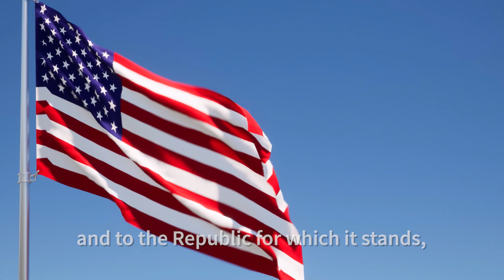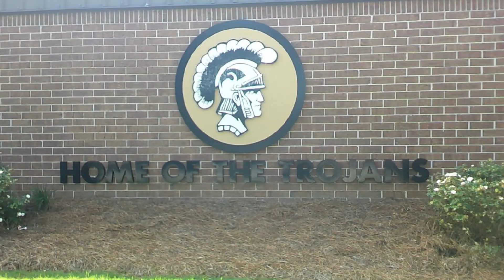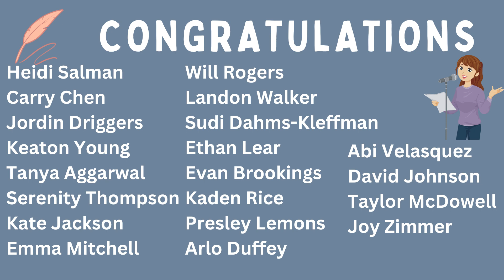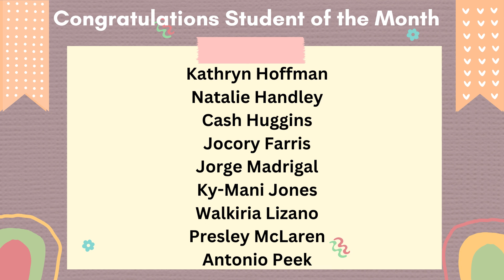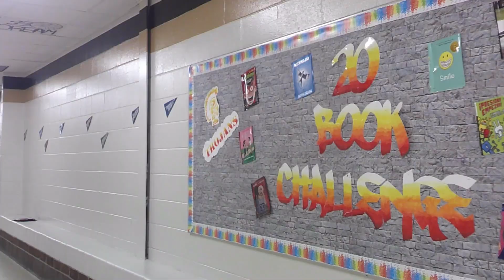Ep 96 March 10